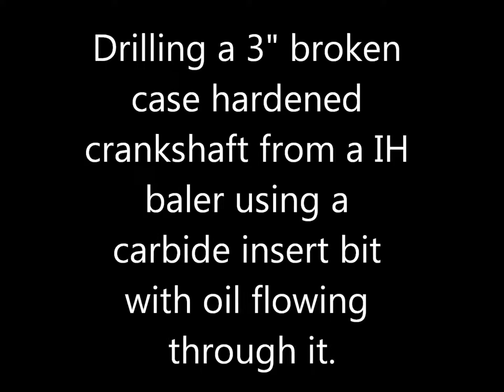carbide drilling with a radial drill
Using a 1" carbide drill bit with oil flowing through on a radial drill to drill a broken 3" crank shaft from an IH baler.